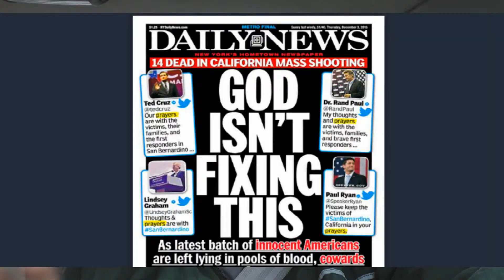Follow Me On This: Terrorists, Division, and Us (Thoughts on the San Bernardino Attack and more)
Here are my thoughts on the San Bernardino attack, the way it has divided us,  comparisons with the Planned Parenthood attack, and most importantly, how we have to come together and develop a strategy for the future that makes sense--not one driven only by emotion. Yeah, it's a heavy one.